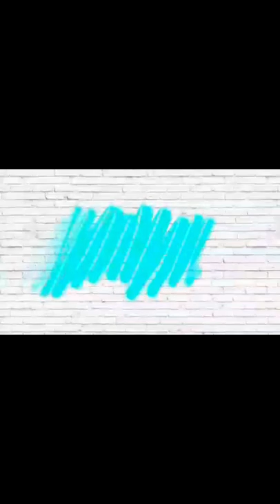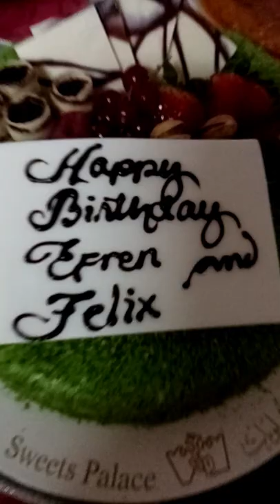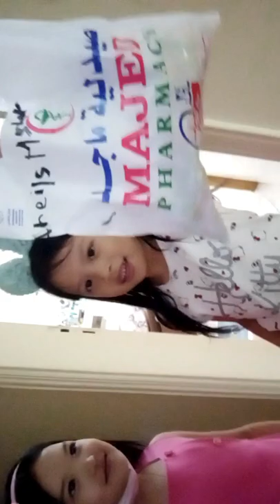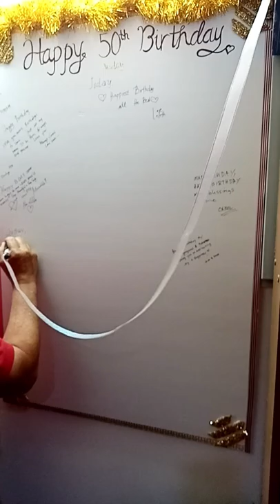PINAY OFW IN UAE: Attending birthday parties of our friends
I am Belle May I love to make videos such as travel blogs, lifestyle, cooking and stories from the heart and many more!